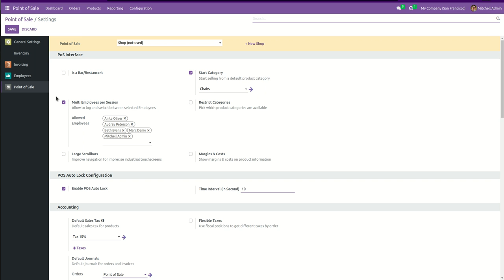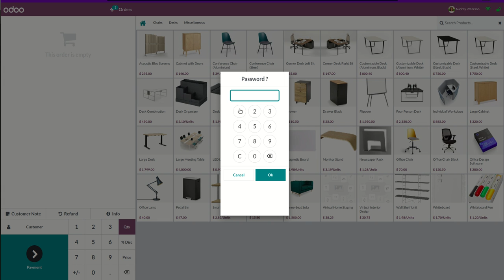Point Of Sale Screen Lock Odoo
Point Of Sale Screen Lock

The module enables POS users to set an auto-lock feature for the POS screen, providing enhanced security. You can secure the POS screen using two methods:
Time-Interval: Set a specific time interval for the auto-lock feature. After the designated time, the POS screen will automatically lock. To unlock the screen, simply click on the designated button.
Password Protection: Set a password to prevent unauthorized access. Only authorized individuals such as POS users or cashiers can unlock the POS screen using their assigned password.

🔥 Don't miss out on this opportunity! Get the best deals now! 🔥